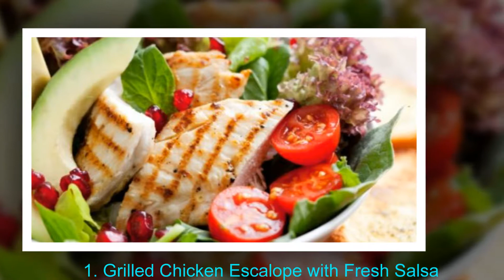Top 10 Best Chicken Dinner Recipes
1. Grilled Chicken Escalope with Fresh Salsa
2. Chicken Mascarpone
3. Chicken Tagine and Couscous
4. Chicken in White Wine and Garlic
5. Grilled Herb Chicken Breast with Honey and Asparagus
6. Indian Style Baked Chicken
7. Coconut Chicken Curry
8. Chicken Enchiladas
9. Spicy Parmesan Chicken
10. Chicken Crumble